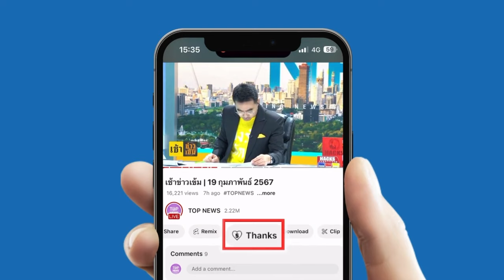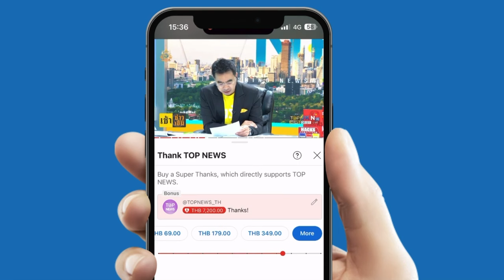"พิชัย" ถกทูตพาณิชย์ทั่วโลก รับมือ "ทรัมป์" นั่งปธน.ชี้ไทยได้ประโยชน์เพิ่มโอกาสการค้า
"พิชัย" ถกทูตพาณิชย์ทั่วโลก รับมือ "ทรัมป์" นั่งประธานาธิบดี ชี้ไทยได้ประโยชน์ เพิ่มโอกาสการค้า-ลงทุน